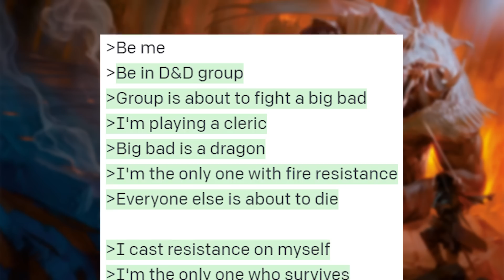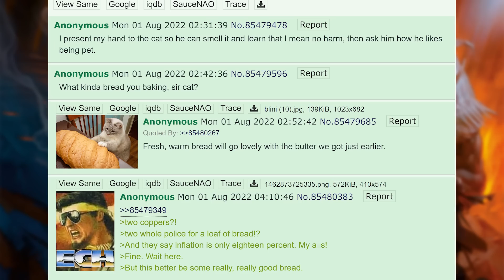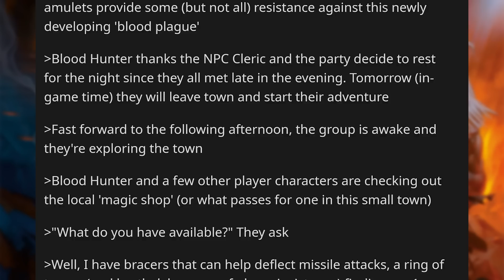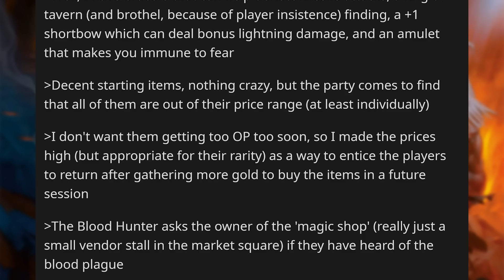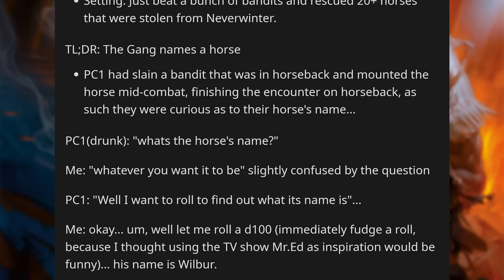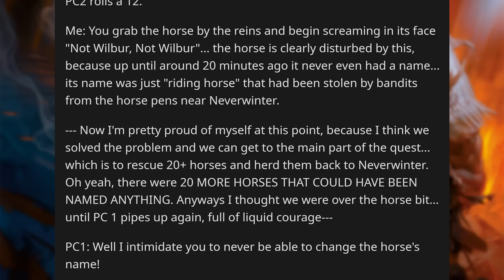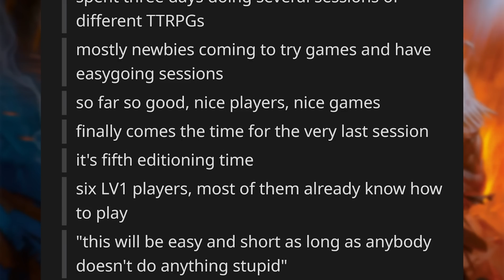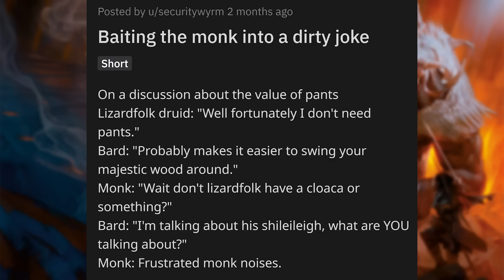Cat baker | r/DnDGreentext [#192]